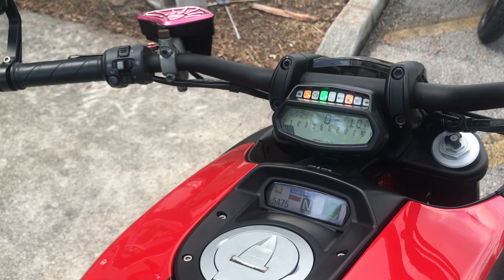2015 Ducati Diavel Carbon DUCB026229/Walk Around